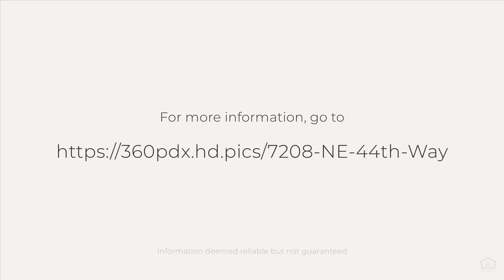7208 NE 44th Way, Vancouver, WA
See the Property Website! :: Come and see this lovely home inside the Ryerson square condos. Conveniently located near the the freeway and shopping. Enjoy the luxury of having your front and backyard landscaped by the HOA. Enjoy the covered front porch or back patio by getting the BBQ ready. This unique home includes 2.5 total bathrooms. Two primary suites with two primary bathrooms and a half bathroom down stairs for guest. This home includes the luxuries of a large single family dwelling such as: large family/dinning room combo that is open for entertaining, pantry on the main floor, deep garage for parking and or storage, front and backyard fully landscaped with a maintenance agreement, laundry room upstairs near the bedrooms, walk in closet and much much more. Come and see for yourself...